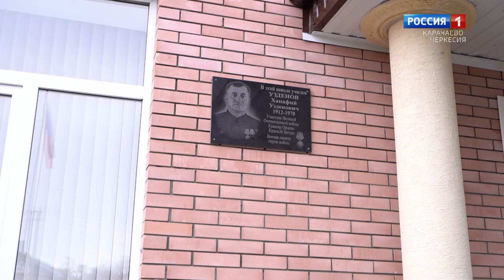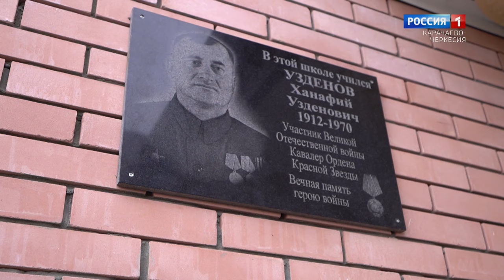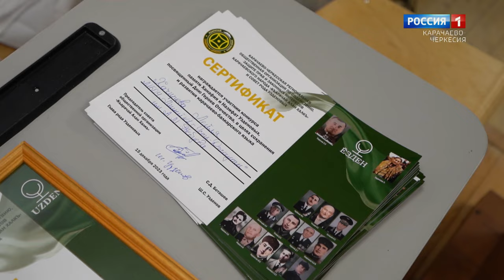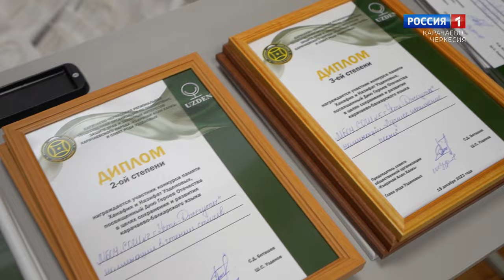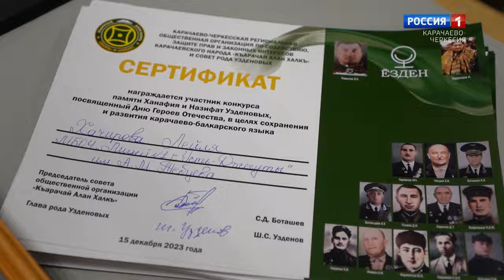"Патриоты Родины" (на карачаевском языке)